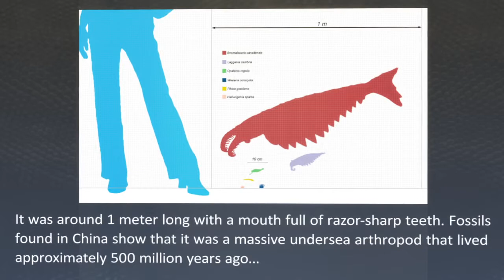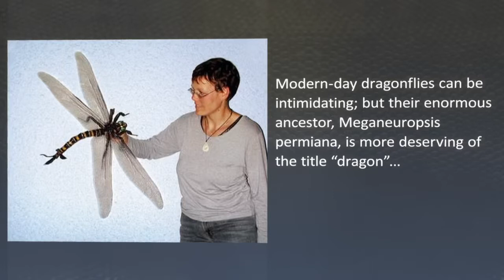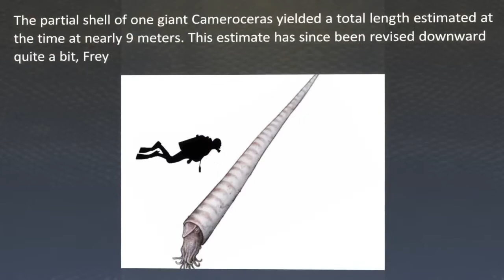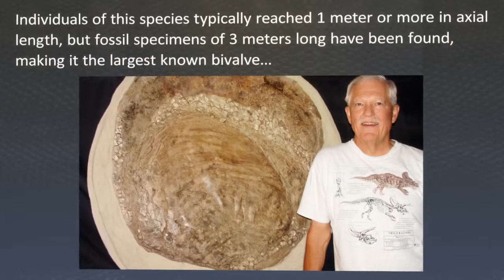10 Terrifying PREHISTORIC BUGS And INSECTS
10 Terrifying PREHISTORIC BUGS And INSECTS
Mega Top Tens

Description: 10 Terrifying PREHISTORIC BUGS And INSECTS
Check out these 10 creepy mythical creatures which may or may not have existed...